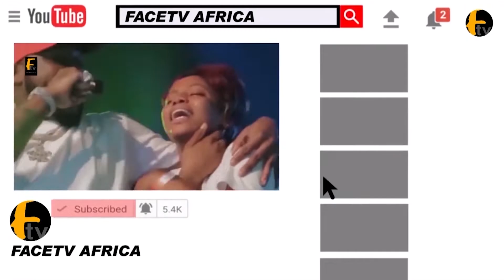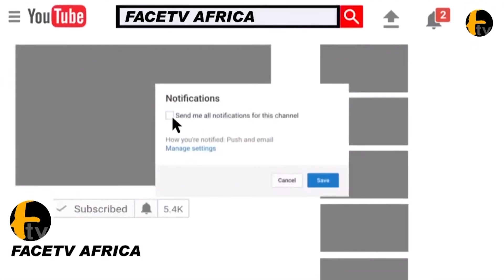SO TOUCHING SEE HOW FAMILY AND FRIENDS GATHER TO PAY LAST RESPECT TO LATE ACTRESS ADA AMEH